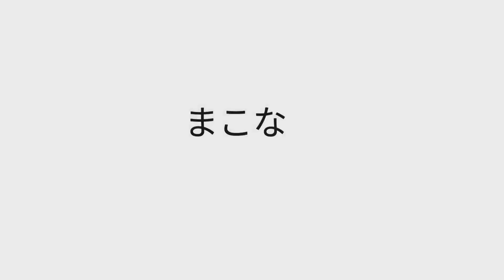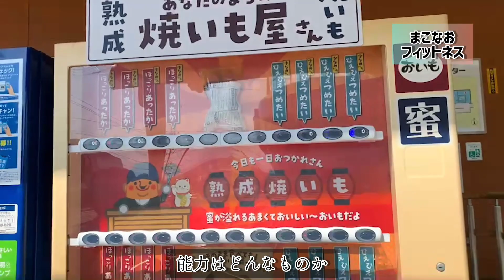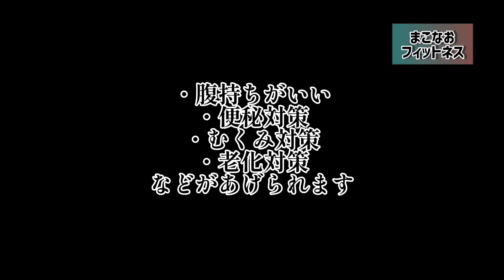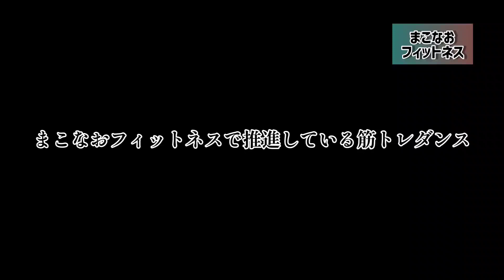【なんじゃこりゃ！ちょっと変わった自動販売機】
今回は町中にあるちょっと変わった自動販売機をご紹介します。